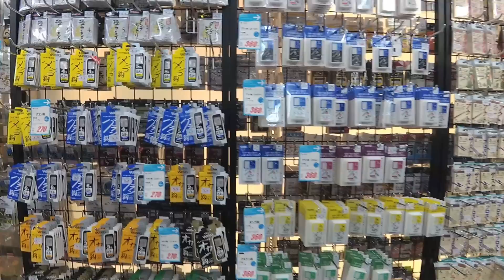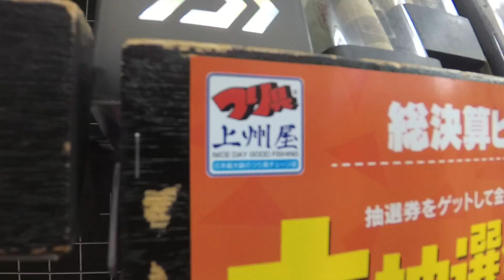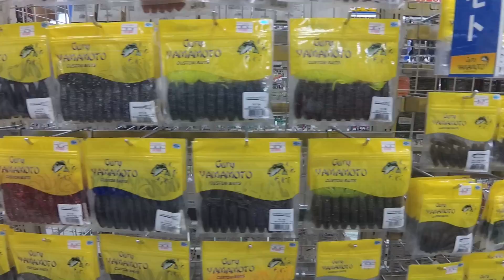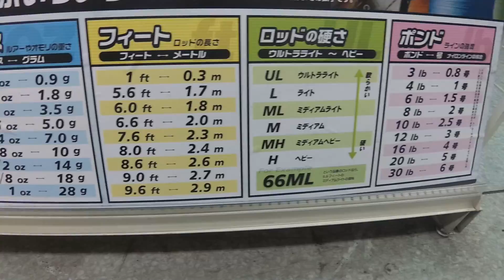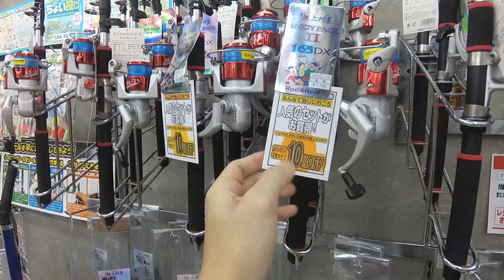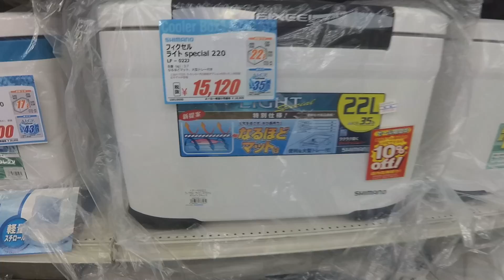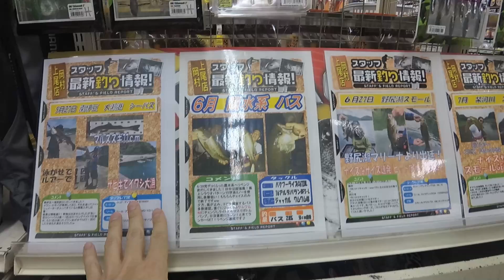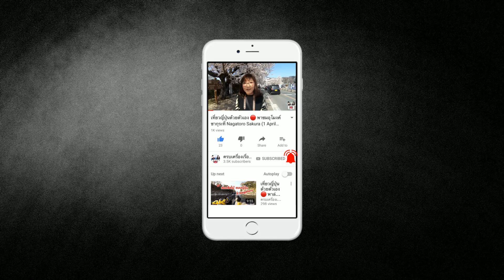🔴 รีวิวร้านตกปลาในญี่ปุ่น มีอะไรขายบ้าง แพงไหม คนญี่ปุ่นใช้อุปกรณ์อะไรบ้าง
เห็นเพื่อนๆ ถามมากันเยอะ อยากให้รีวิวร้านตกปลาในญี่ปุ่น วันนี้ไปรีวิวมาให้ชมนะครับ พยายามถ่ายมาให้ชมทั่วทั้งร้านนะครับ ต้องขออภัยที่เราไม่ค่อยรู้เรื่องอุปกรณ์เท่าไหร่นะฮะ เพราะพวกเราไม่เคยตกปลาเลย หวังว่าคงถูกใจนะครับ ขอบคุณที่รับชมครับ
🇯🇵 ยังมีเรื่องราวเกี่ยวกับญี่ปุ่นอีกมากมาย ติดตามพวกเราต่อได้ที่...
✅ สนใจถ่ายภาพ Pre-Wedding ที่ญี่ปุ่นโดยทีมงานคนไทยในญี่ปุ่น